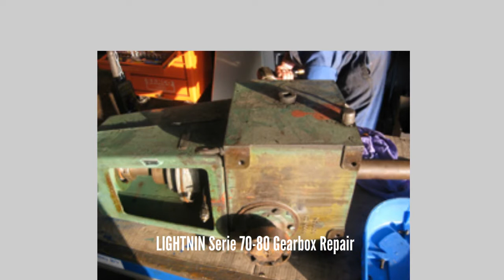LIGHTNIN Serie 70 80 Gearbox Repair